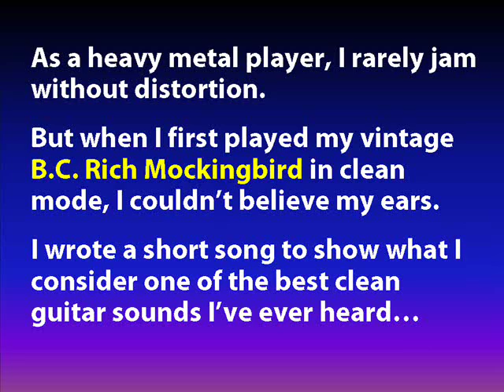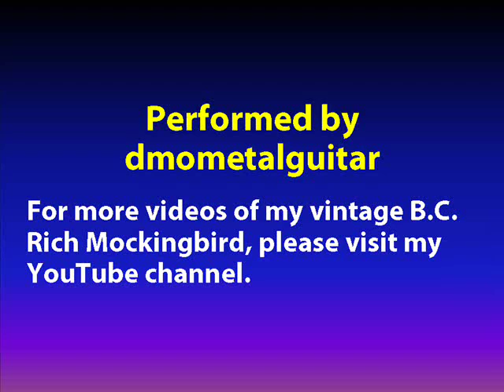DiMarzio Pickups - Incredibly Beautiful Clean Sound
As a heavy metal player, I rarely jam without distortion. But when I first played my vintage B.C. Rich Mockingbird in clean mode with its original DiMarzio pickups, I couldn't believe my ears. I wrote a short song to show what I consider one of the best clean guitar sounds I've ever heard.

I'm playing the neck pickup with coil split. The amplifier is a Line 6 Spider IV 150-watt amp with a bit of built-in Chorus/Flange.

Guitar specs: B.C. Rich Mockingbird (1984) handmade in El Monte, California, with DiMarzio pickups (Super & PAF) and Kahler 2300 tremolo

For high-res pictures and a review of my B.C. Rich Mockingbird, please visit my